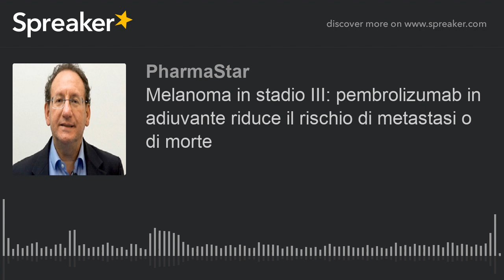Melanoma in stadio III: pembrolizumab in adiuvante riduce il rischio di metastasi o di morte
L'immuno-oncologia nel trattamento in fase precoce del melanoma riduce in maniera altamente significativa il rischio di metastasi a distanza o di morte.

Lo dimostrano i risultati aggiornati dello studio di Fase 3 Keynote 054 che ha valutato pembrolizumab, una terapia anti PD-1, come trattamento adiuvante (cioè somministrato dopo la chirurgia) nel melanoma di stadio III resecato e ad alto rischio.

Lo studio è stato al congresso europeo di oncologia medica, l’ESMO, e ne parliamo con Mario Mandalà Professore di Oncologia medica, Università degli studi di Perugia.